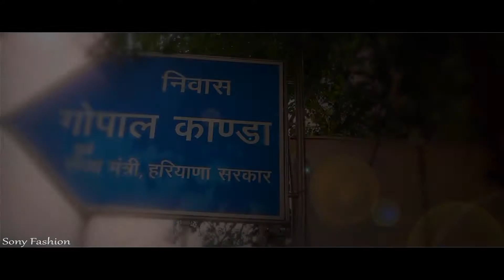Sheel & Puneet Wedding Shoot By Sony Fashion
Sony Fashion Photography Jaipur & Dehli _ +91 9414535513 & More Info . - FB + Google + Intragram +Whatup +Twitter +SONY FASHION.
Sony Fashion Studio is the well-known name in the photography world. It is famous because of its uniqueness, branded quality, on-time delivery. The chairperson of Sony Fashion is Chander Sony. He is shining star of digital world of modeling fashion photography. He have a great experience of 8 years of photography. He had a diploma from AMC Art Communication Institute, Dehli and he had a another degree from National Institute of Photography, Mumbai. He completed Fashion, Glamour, Nude Photography Training and participated in competition under Jaf & Jafry in Saint Peterburg, Russia recently. Photography is his business, hobby and passion too. Chander Sony, with a short span of 3 years, has been able to develop a versatile collection of fashion and modeling photographs. PACKAGE
We do Amazing things. A photographer mostly works in a freelance capacity, and is hired for specific jobs by various clients. We took up challenge to shoot different type of images in weddings for only those, looking for something new and extraordinary.

By putting all our knowledge & experience in shooting weddings, we have made all those very happy, who hired our services for wedding photography.

The following are available in all of our Sony Fashion wedding photo/video services:
2 or more experienced wedding cinematographers
3-5 super 35mm film equivalent cameras for stunning, cinema level quality
Professional lenses and lighting equipment
All images fully retouched and delivered as high resolution digital files ready for print, no watermark, no copy restrictions
Access to full selection of professional prints, albums and guest books.
Completely manual colour grading process utilizing our secret formulas to make you look your absolute best!
High speed cameras for dramatic, real slow motion
Professional camera stabilizer operator for super smooth moving shots
Broadcast quality wireless microphone and audio devices to capture every heart-felt moment
With no extra charge, we provide a mini crane / jib for those floor to ceiling elevation shots that you see in big budget movies!
offers 4k / UHD (UltraHD) master footage. 4k is a next generation movie standard, and has four times the information of full HD or Blu-ray. It is perfect for archiving your wedding in the highest quality possible.
We have no pre-set packages. We think it's better for us to fit your needs than the other way around! Wedding photography packages are always customized to suit your needs. Your wedding videography is quoted based on the number of hours you need and the editing options you choose. All this is best explained in person, so tell us about your wedding.
Engagement photo sessions as well as pre-wedding event coverage are available along with wedding photography.